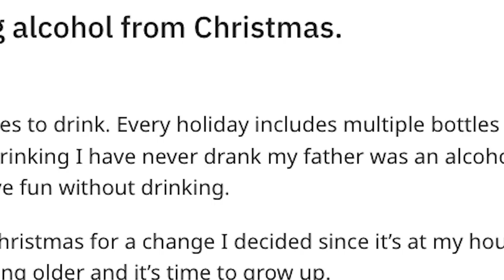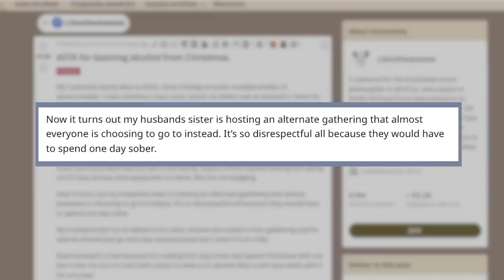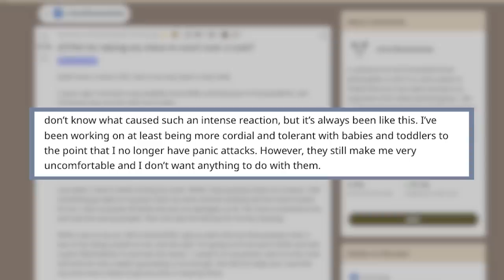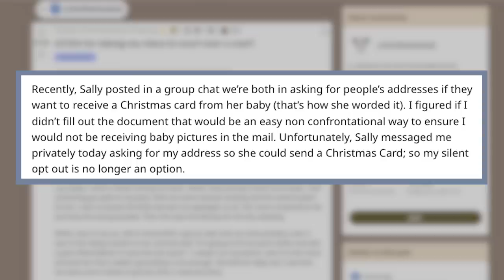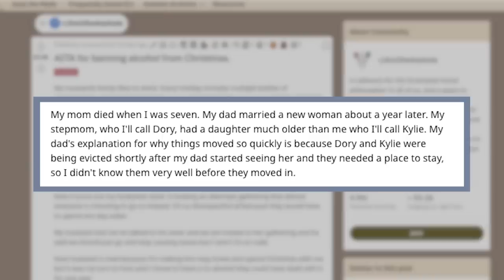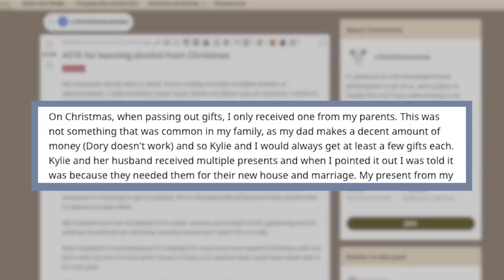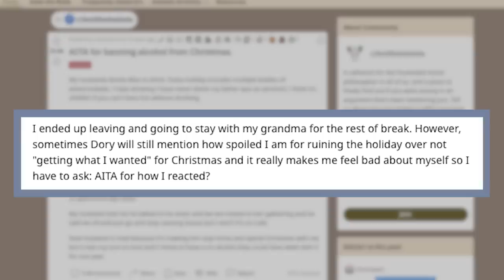Am I The A**hole? Matt Walsh Decides - Christmas Edition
Helpless souls of Reddit want to know, are they the a-hole? Matt Walsh decides.